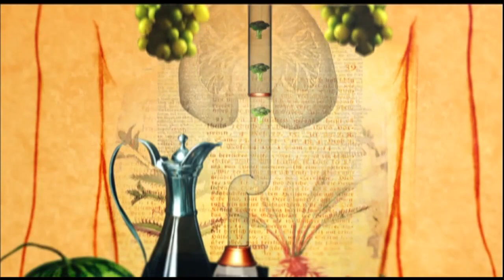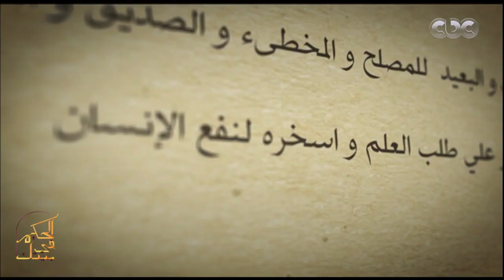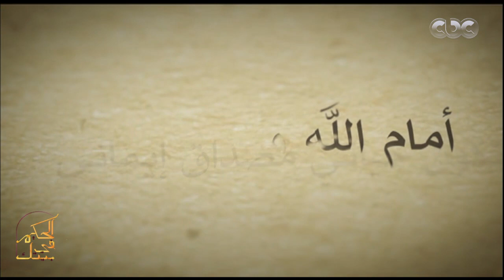الحكيم في بيتك | د. أيمن مكاوي يتحدث عن الفارق بين الحساسية لدي كبار السن والأطفال .. الجزء الأول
حلقة الحكيم في بيتك | مرض الحساسية وكيف يحدث وأنواع الإصابه به وطرق العلاج بالأدوية وطرق العلاج المناعية | حلقة بتاريخ 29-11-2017

ضيوف الحلقة
 د. طارق غيث استاذ المناعة والحساسية بكلية طب جامعة الزقازيق
د.ساندرا عماد | أخصائي التغذية العلاجية